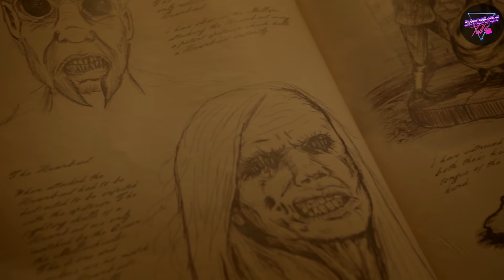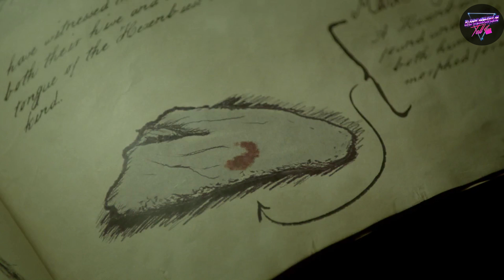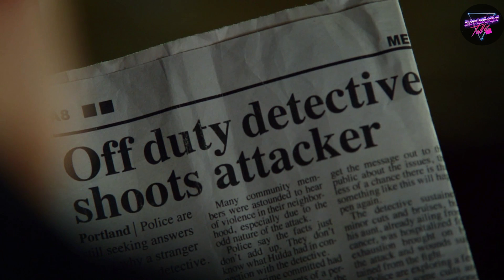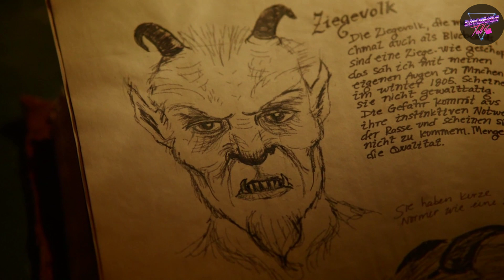[สปอยซีรีย์] นี่คือคำเตือนสุดท้าย..ถึงนักล่าปีศาจหนุ่ม!! | Grimm Ep.3-4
ชื่อเรื่อง : Grimm 2012